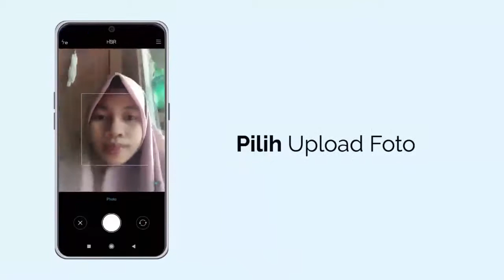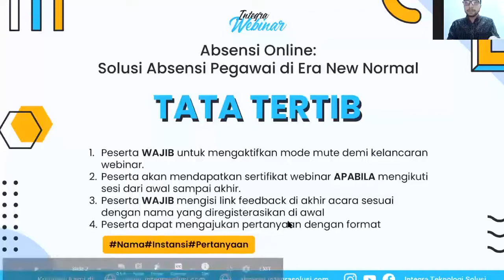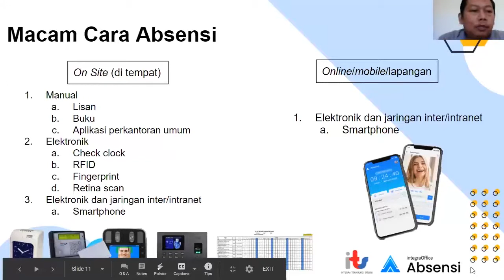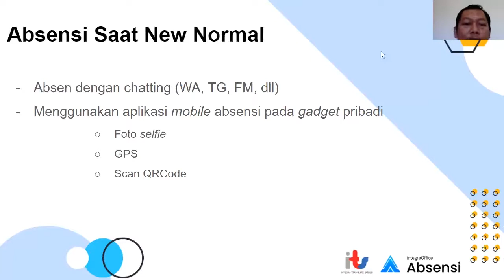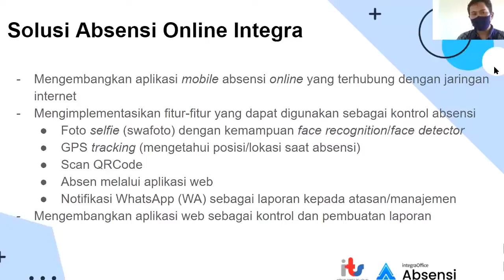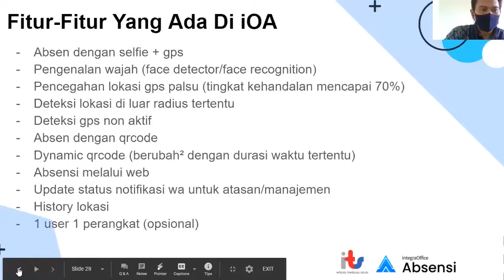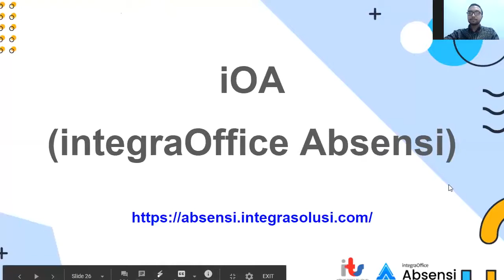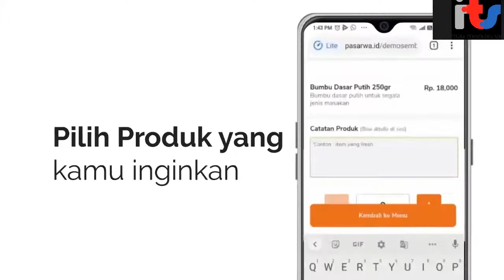Webinar #9 - Absensi Online:Solusi Absensi Pegawai di Era New Normal